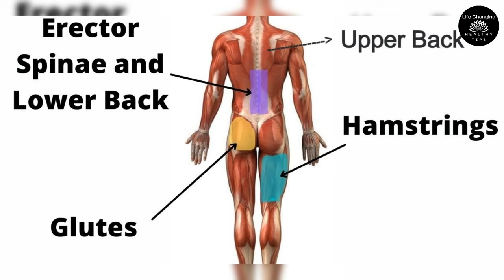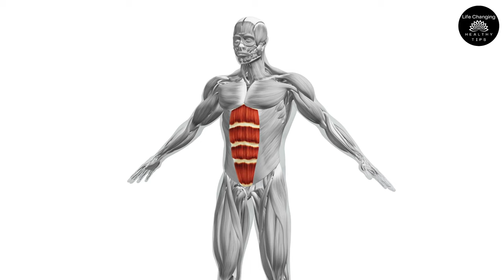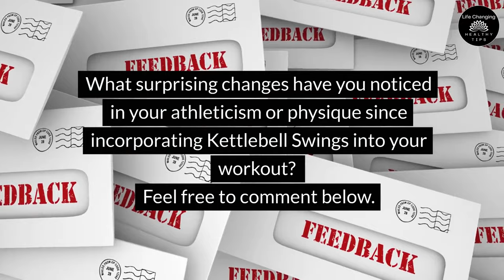The 👑KING of ALL Exercises? Kettlebell Swings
🔥 Unlock Your Full Potential with Kettlebell Swings!

💪 In this informative video, we delve into the transformative power of Kettlebell Swings and how they can elevate your fitness game to new heights.
From enhancing athleticism to sculpting a stronger, leaner physique, discover the secrets behind this powerhouse exercise.

🏋️♂️ Learn proper technique, delve into the science, and uncover the hidden benefits that make Kettlebell Swings a must-have in your workout arsenal.

💥 Don't miss out on the chance to revolutionize your training routine and unleash your inner athlete! 🚀